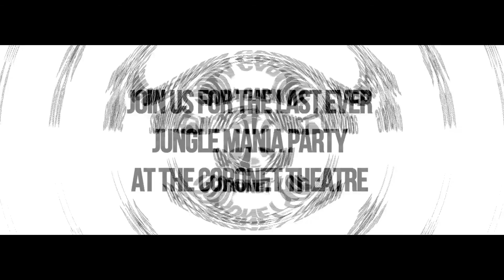23 Years of Jungle Mania @ The Coronet - Sat 2nd April 2016 (Review Video)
23 Years of Jungle Mania UK at The Coronet Review

Next London Event : Jungle Mania Carnival Special
Sunday 28th August @ The Coronet, London / 9pm-7am